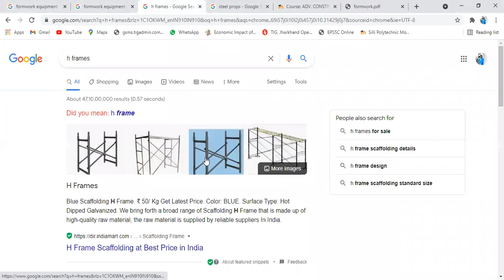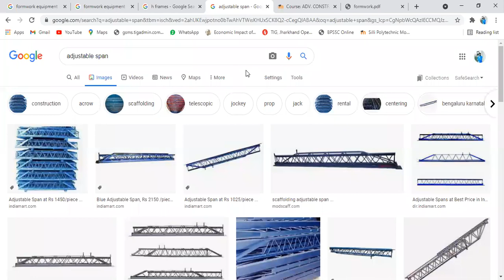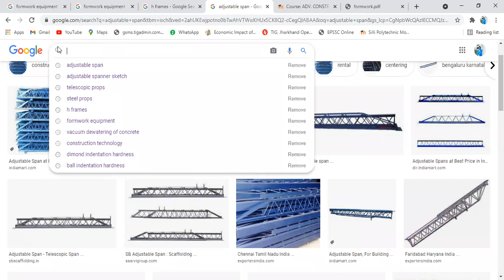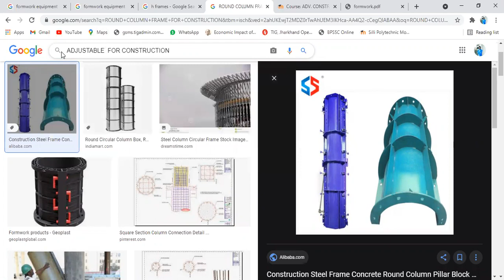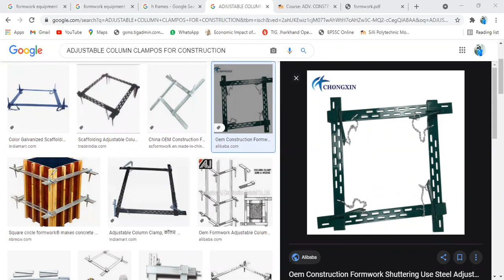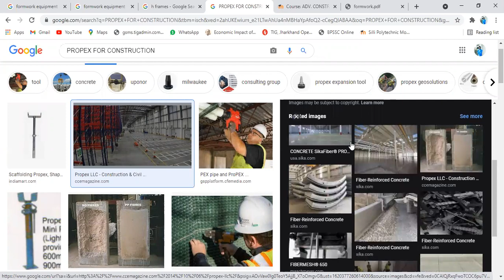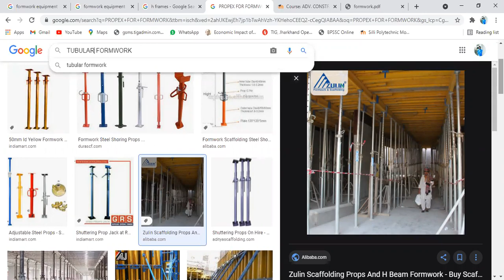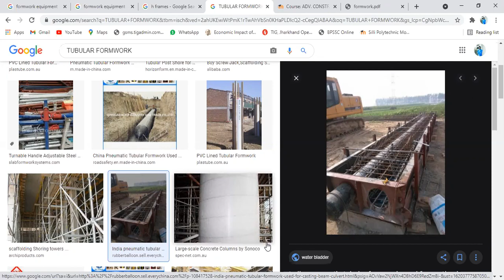Revision Class Formwork Part 3